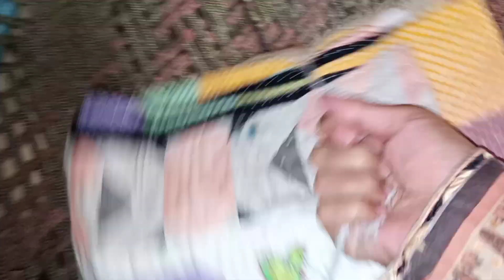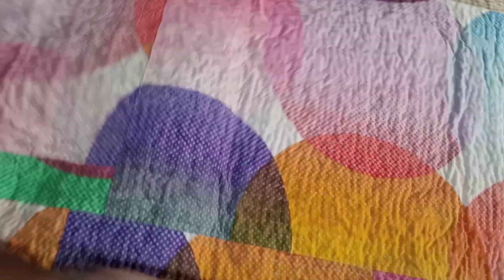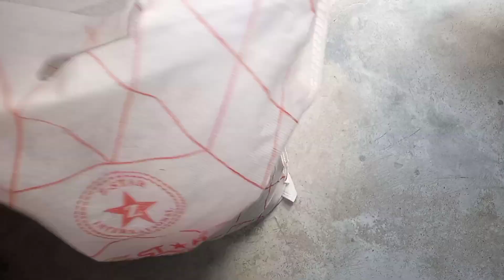Some thing is better than nothing/mini vlog/ a day without electricity/my daily routine/Sindhi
Sharing my daily life.Every day life.My daily routine.Daily house chores.